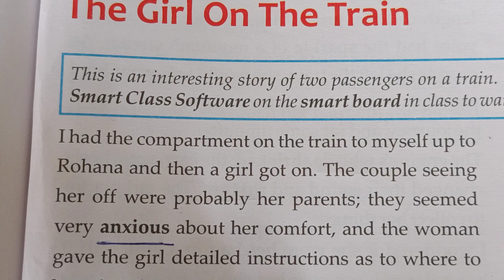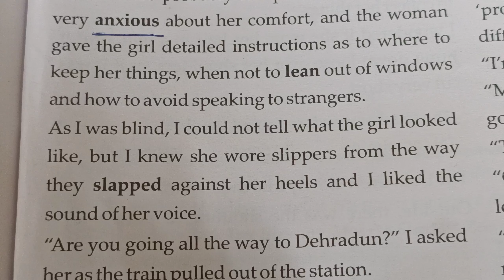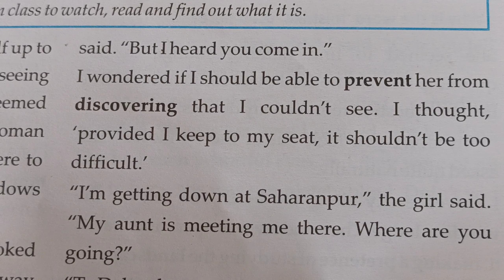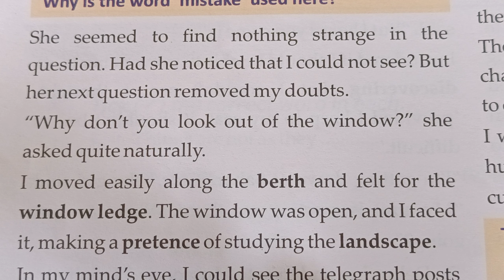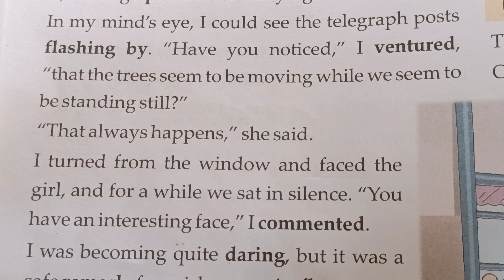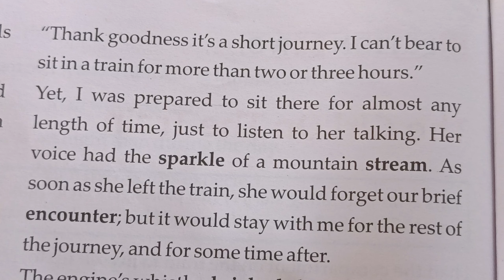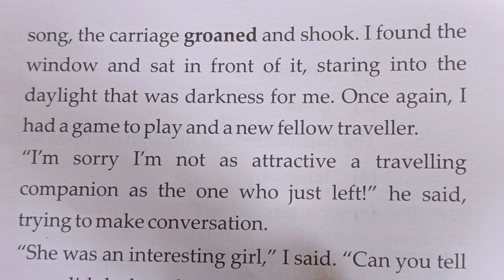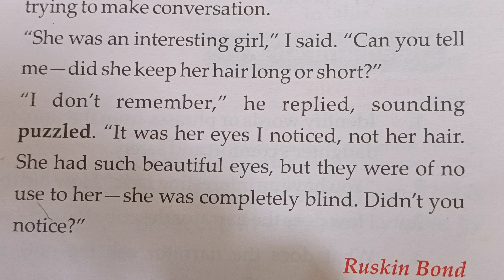' The girl on the train' by Ruskin Bond# इंग्लिश पढ़ना कैसे सीखें how to read English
English reading and listening practice
The girl on the train' by Ruskin Bond
learn to read English
learn English
English speaking
English grammar
short story reading practice